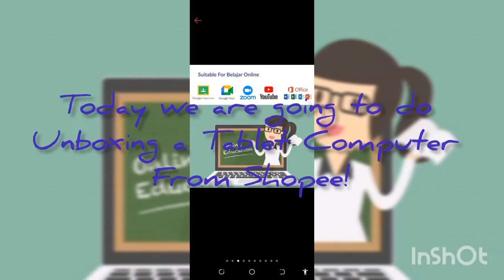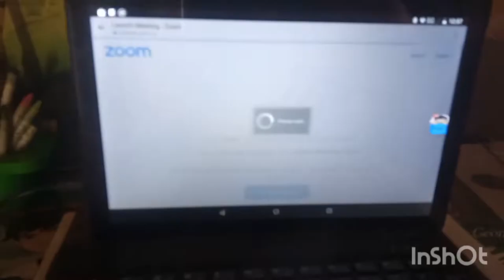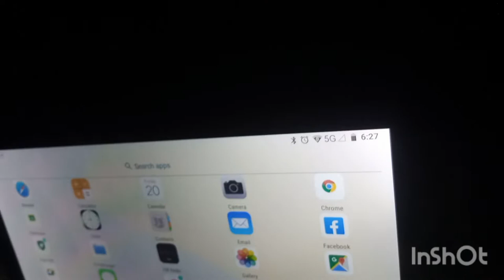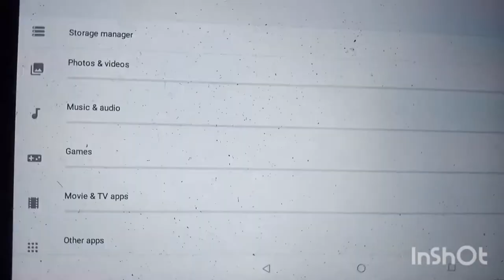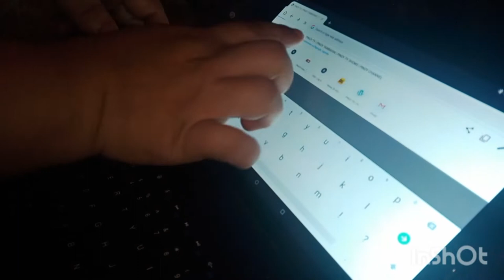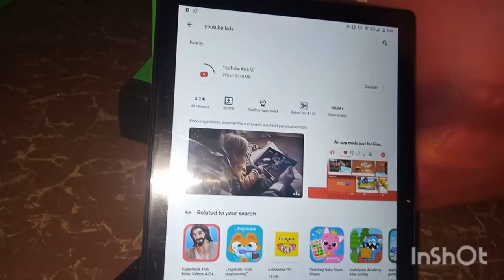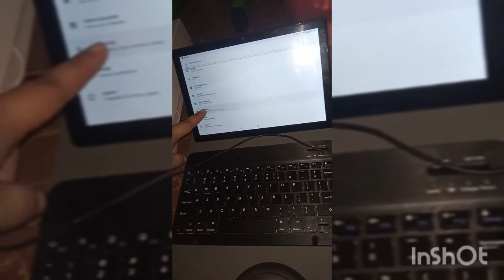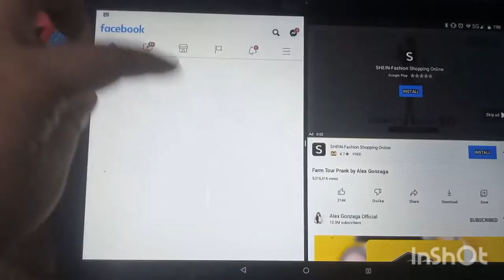Unboxing S24 Tablet Computer Global Version from Shopee!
H FAM,
In this video,you will see our unboxing video of S24 Tablet Co!outer Global version from Shopee.bought this using Shopee Pay Later . The seller is very kind.They sent me another leather case for the tablet.still waiting for the mouse that he told me that he just sent it to me.

Please watch till the end to see if it's a good quality tablet.